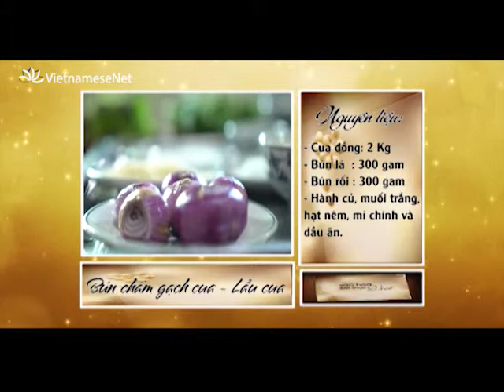Lạ miệng món bún chấm cua gạch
Tên gọi bún "bún chấm cua gạch" có vẻ xa lạ với nhiều thực khách, ngay cả với người Việt Nam gốc.